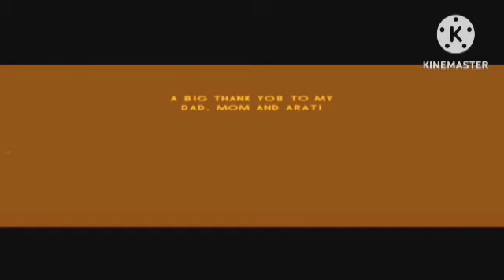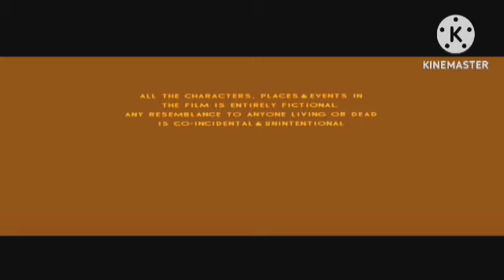Bhola Review Explained & Fact HD | Ajay Devgn | Tabu | Sanjay Mishra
This is not a Movie. I have discussed Bhola facts, Satellite & OTT Details, Preproduction-Post Production & Filming Details, Budget & Worldwide Lifetime Box-Office Collection Details, deep story analysis & Explanation